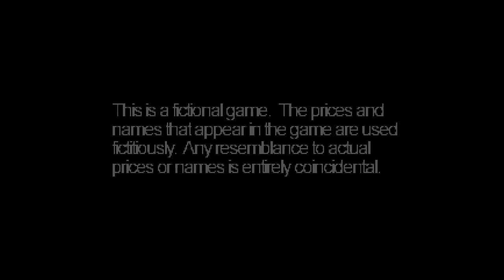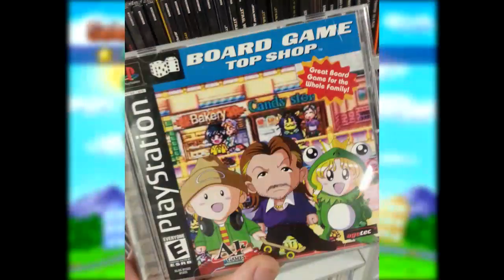Replay - Top Shop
Join Game Informer's Andrew Reiner, Jeff Cork, Jason Oestreicher, and Sandbox Strategies' Rob Fleischer on this special episode of Replay where we play Top Shop.